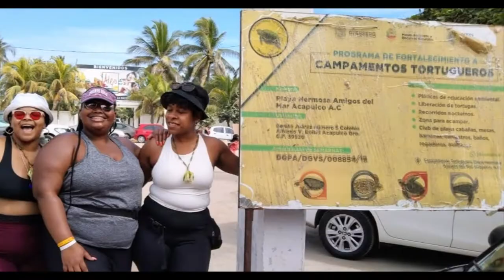12-02-2022 - Tres Palos Lagoon - Crocodile Farm - Gentle Beach Horseback Riding - Turtle Release.